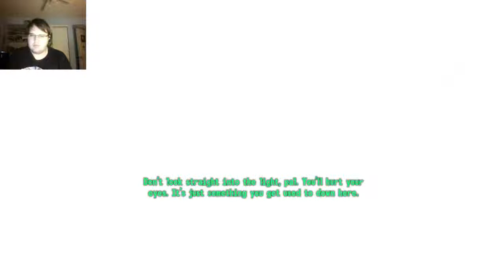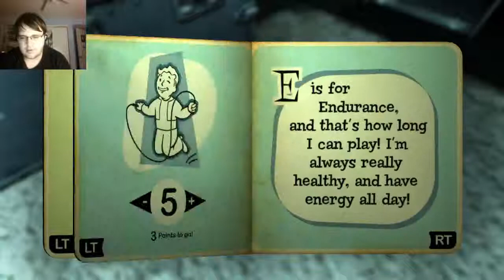Dex Plays: Fallout 3 (Part 1)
A new story has begun!